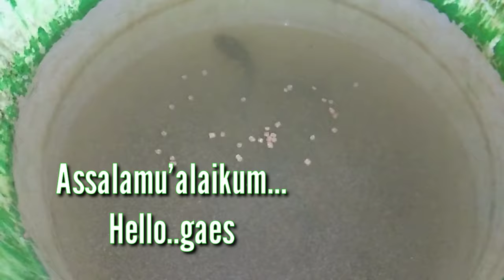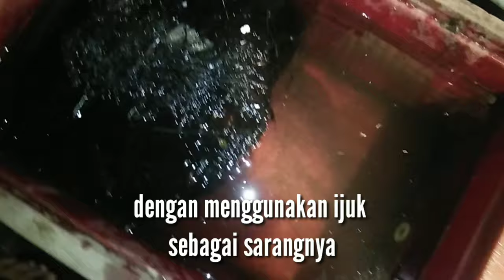Anabas Fish, Budidaya Ikan Betok/Papuyu/Betik Media Ember Cat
Video di channel ini merupakan tentang cara belajar beternak ataupun membudidaya, menanam atau berkebun bagi kita yang masih pemula. Mendapatkan pakan untuk ternak ataupun pupuk dan media yang subur untuk tanaman. Berternak atau budidaya ikan seperti : gurame, lele, papuyu, nila, patin, sepat, belut dan lainnya. Bagi seorang bisnisman ataupun yang hobby budidaya beternak, saya sangat merekomendasikan video - video yang ada di channel ini.